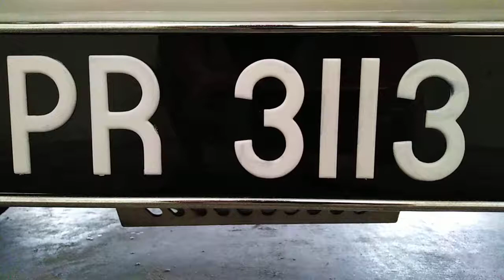Mini moke pearl white with blue canvas (part 1)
Pair Right
Best ll Best